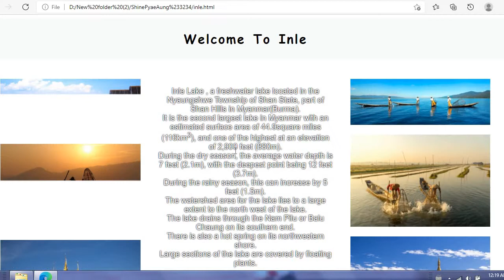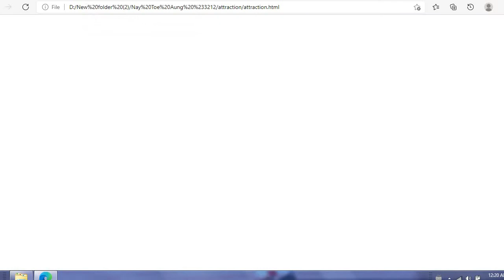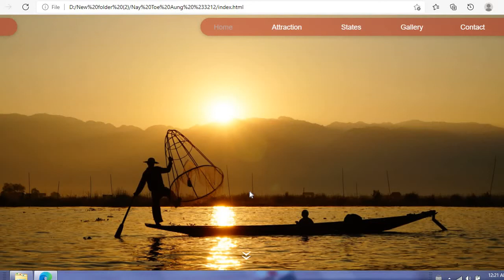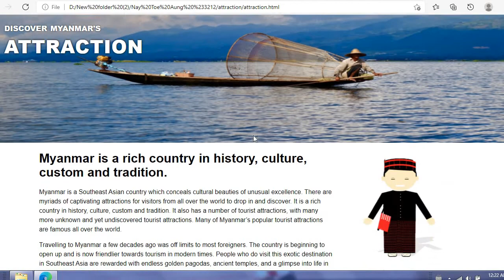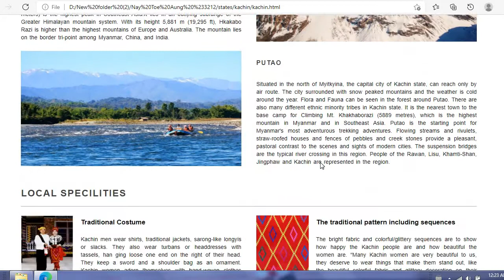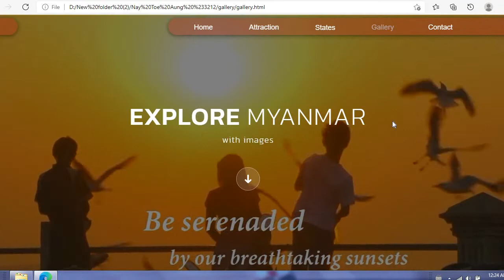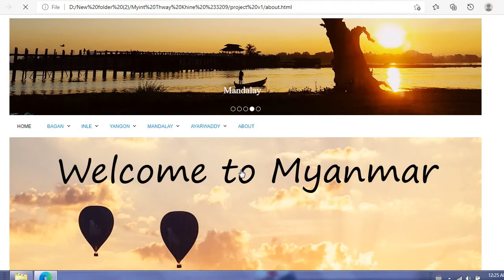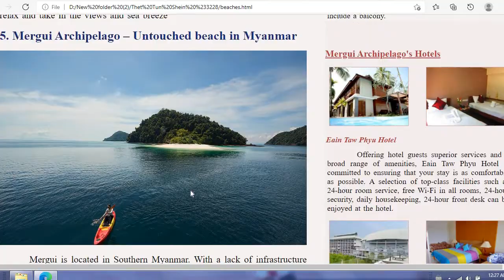Module-1 Web Design Student Projects Page Myanmar (Professional Web Training)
Module-1 Web Design Student Projects Collection August 2021
Page Myanmar (Professional Web Training)
Project - 1
Student Name - Shine Pyae Aung

Project - 2
Student Name - Nay Toe Aung

Project - 3
Student Name - Myint Thway Khine

Project - 4
Student Name - Thet Tun Shein